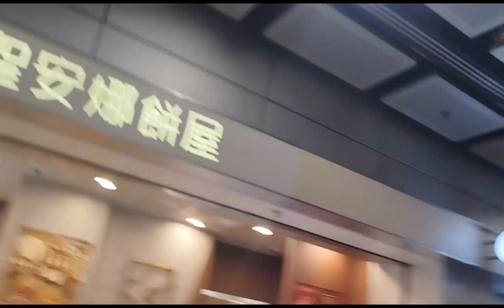let's go the biggest Xmas party in hongkong